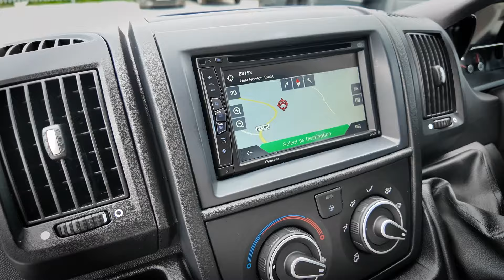Ventura VR400SE | Limited Edition - Coming Soon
Sneak preview of the Limited Edition run of just 10 VR400SE's. The Ventura VR400 campervan is the first and original XL campervan. Giving you more room than traditional VW campers the VR400 is available in a choice of 3 models and 2-4 berths. Every model boasts over 6 ft of internal headroom and a touch screen control panel to manage all the van's appliances. And not forgetting the bespoke options that come with every Ventura campervan.

ABOUT US
Our team of dedicated local craftsmen take time and great pride in hand-finishing every camper van.  You only need to take a look at the finish of a Ventura camper van to discover a camper built with time and care. Every one is made to order and tailored to your specification and comes with a 3 year warranty so you can enjoy your new camper with peace of mind.

Ventura is a division of GM Coachwork, specialist vehicle convertors with over 30 years experience and accredited by many leading manufacturers including Ford, Peugeot, Renault, Vauxhall and Volkswagen. GM Coachwork is also ISO9001, ISO14001 and ISO45001 accredited.

OUR AWARDS
2019 Practical Motorhome Best Budget Motorhome Winner
2020 Camping & Caravan Club Design Awards Winner

Transcript